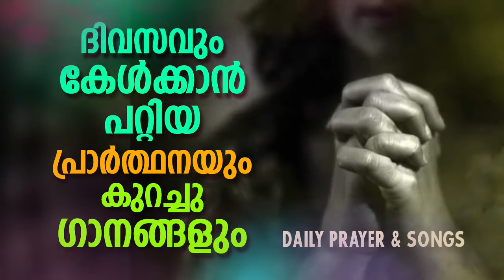എല്ലാ ദിവസം കേൾക്കാൻ പറ്റിയ പ്രാർത്ഥനയും ഗാനങ്ങളും Daily morning prayer and songs january 15th 2021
എല്ലാ ദിവസം കേൾക്കാൻ പറ്റിയ പ്രാർത്ഥനയും ഗാനങ്ങളും
* ANTI-PIRACY WARNING *